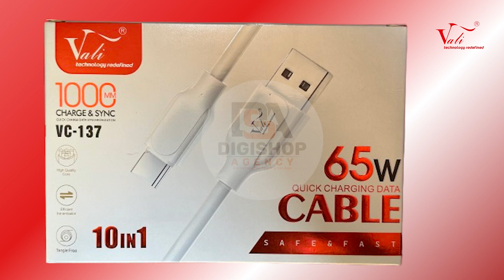Vali Mobile Accessories | Advertisement Video Sample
🚀 Welcome to Digishop Agency! 🎬

🌟 Be sure to check out some samples of the work we've done